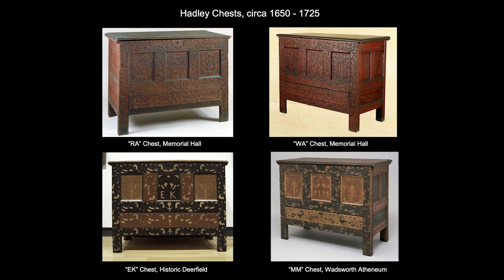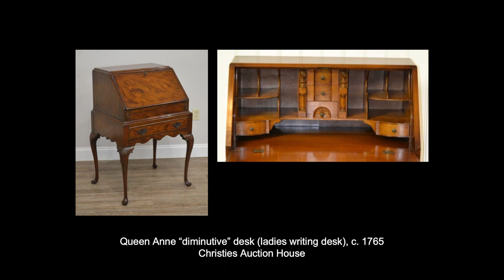Lecture: BA Harrington CF ’95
On Thursday, September 28, 2023, we hosted a lecture with NBSS graduate BA Harrington CF ’95, discussing her journey from a custom furniture maker to artist and educator, including her body of work and current role as Director of The Wood Center at Indiana University of Pennsylvania.

A large part of her lecture focused on the genesis and creative process for creating “Become," a piece based on the form of a Queen Anne ladies writing desk. It is currently on view in our In the Making Exhibition.